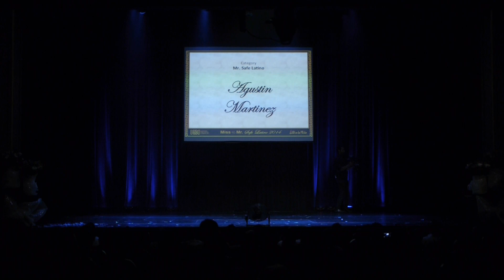Agustin - Mr. Safe Latino 2014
Agustin con su interpretación para Mr. Safe Latino 2014.